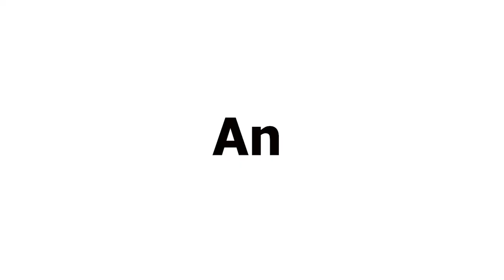Pre-recorded | Restoring Families with Brian x Natasha | The Spirit of Gentleness WedEd.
Pre-recorded | Restoring Families with Brian x Natasha | Hearing & Being Heard (The Spirit of Gentleness) Wednesday Edition @brianyoungministries

Your support and partnership with this podcast will help us take this Kingdom Assignment all over the world. or TEXT Any Amount to 84321.